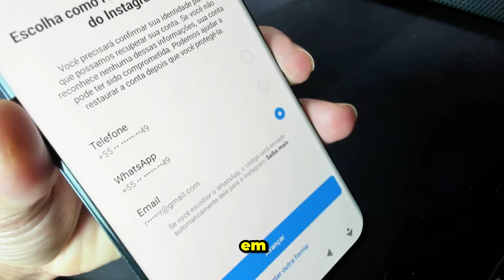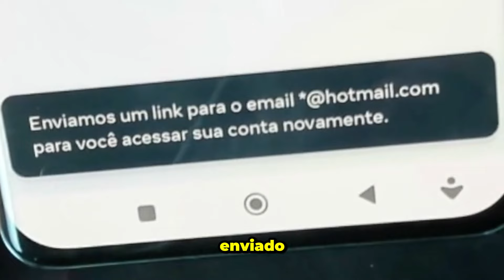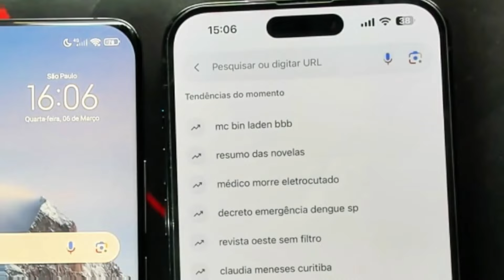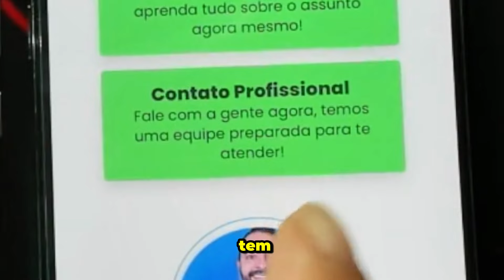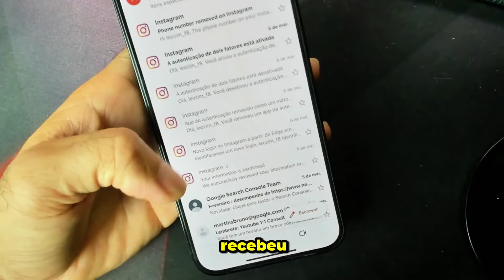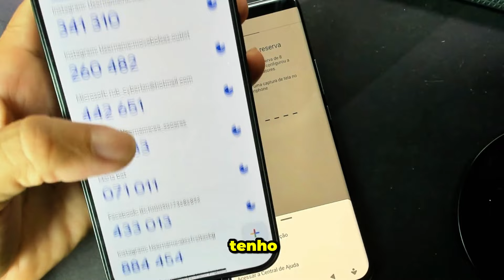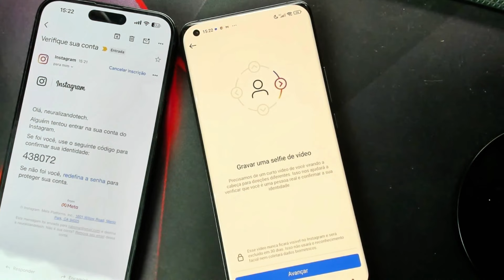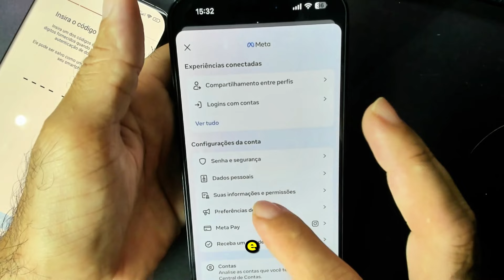⚠️🔐 Passo a Passo para Recuperar sua Conta Instagram Hackeado em 2024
Você teve seu Instagram hackeado e não sabe o que fazer? Não se preocupe! Neste vídeo, vou te ensinar o passo a passo para recuperar sua conta hackeada ou invadida do Instagram de forma rápida e fácil. Saiba como evitar futuros ataques e manter sua conta segura. 🔐

O que você vai aprender:
Como quebrar autenticação de dois fatores
Como recuperar uma conta hackeada do Instagram
Recuperar Instagram pelo nome de usuario
⚠️ Não perca essas dicas essenciais! Assista agora e recupere sua conta hackeada!

👥 Contate nossa equipe (Não é grátis amigos)
*Instagram do canal* @NeuralizandoTech

00:00 Introdução ao recuperação de conta hackeada no Instagram.
00:50 Recuperar o usuário hackeado
03:06 Recuperando sem email e sem numero
07:15 Sobre conseguir o codigo reserva de 8 digitos
07:50 Sobre conseguir o "Your Information is Confirmed"
09:54 O melhor app de autenticação de 2 fatores
10:33 A forma correta de recuperar Instagram pela selfie de video
12:40 O que fazer após recuperar a conta?

Recomendo que você altere sua senha regularmente e evite utilizar senhas fáceis de serem adivinhadas, a fim de manter sua segurança na Internet.